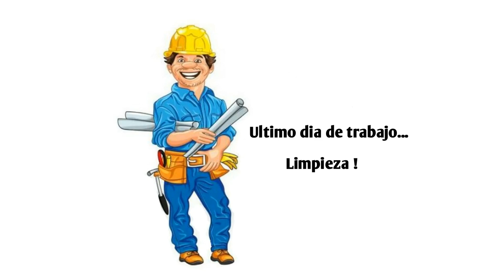Etapa final para la construcción de la Casa | La Pobla de Vallbona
Construcción de una casa en La Pobla de Vallbona, ( Valencia, España ). Construir una casa en València Si tiene alguna duda sobre cómo construir una casa en Valencia, escríbame en los comentarios al vídeo, estaré encantado de responderle todo.